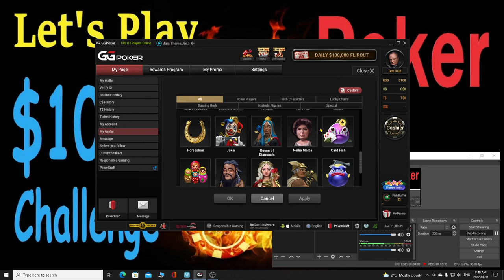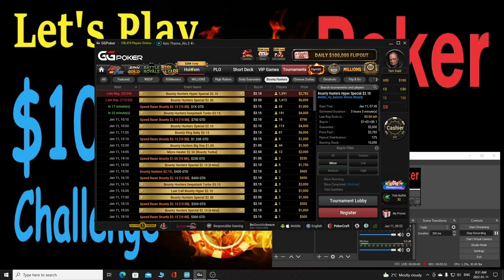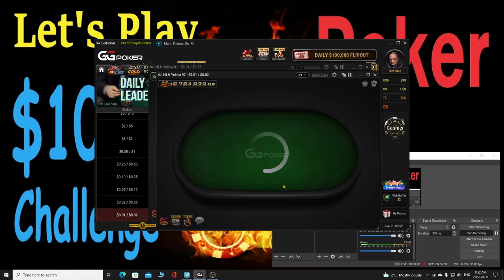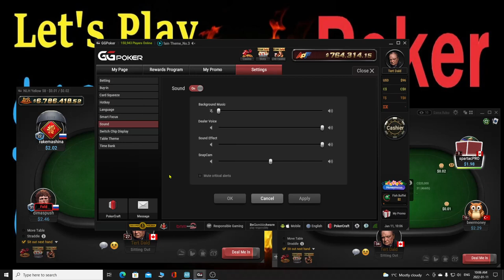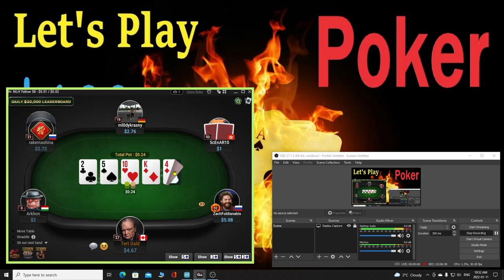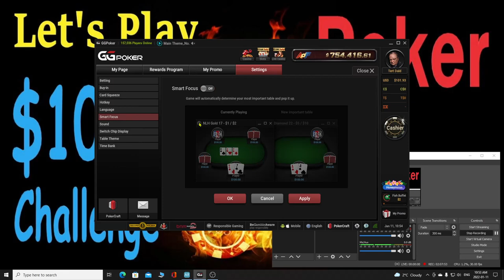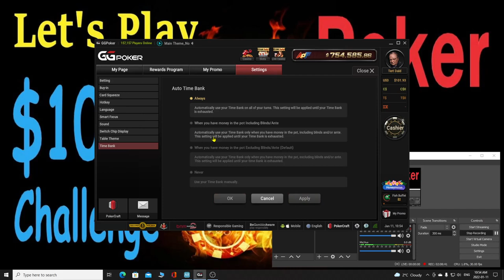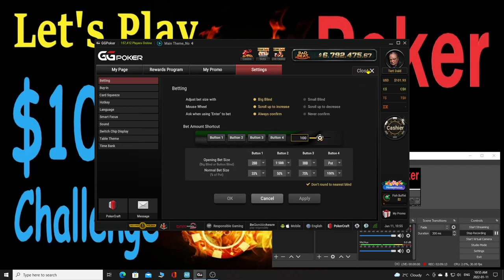Let's Play Poker $100 Challenge Day 1 Part 1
Welcome to Let's Play Poker $100 Challenge.
We will be playing poker on a real money poker site. From micro games to higher dollar games or losing the whole $100.
Poker is an interesting game that combines psychology, strategy, maths and a whole lot of luck.
I tried this challenge about 10 years ago and made it too $1553 but was caught up in the FULLTILTPOKER scandal (I was playing on FULLTILTPOKER at the time). I managed to get my money back but it took about nine months and the site was shut down. I swore off online poker UNTIL NOW!
After careful review and consideration of several sites we will be play on GGPOKER. They have some features that seem useful and seems to be a safe and reputable site
My history with poker...
I was introduced to poker by my Brother- In Law about 25 years ago and became fascinated with  the strategy and the maths behind the game. It reminded me of another game I love although not as complex... Backgammon.
I went about calculating pre-flop percentages, card ranges and implied odds with pen, paper and a calculator. All before the advent of the internet.
Over the next twenty five years I would play three or four times a months in live cash games winning a lot more than I lost.
The last two years I haven't been able to play for obvious reasons. They recently opened the poker tables and I tried to play but you have to wear a mask and quite honestly I am only good for about an hour with a mask on and it can sometimes takes that long too get a good read on the table.

With that... LET THE GRIND BEGIN!